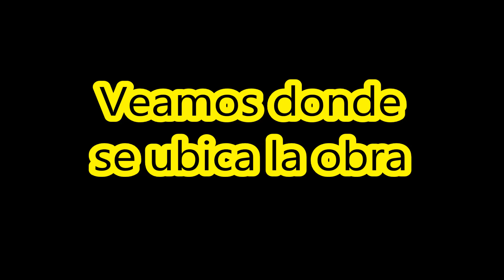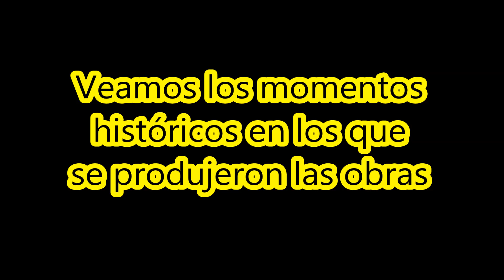ACTUALIDAD de OBRAS AUTOPISTA Ruta Nacional 7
Fuente de la información: Ministerio de Transporte de la Nación / Vialidad Nacional